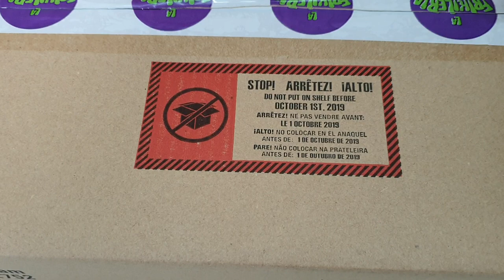Sorteo Marvel Calendario de Adviento Funko pop!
Aún no hemos acabado con las vacaciones de verano y ya estamos pensando en las de Navidades 🙊🙊🙊

Nos han llegado ya los calendarios de adviento de Marvel y en breve llegan los de Harry Potter. Solo han sobrado unos pocos, corred insensatos!

Además este que abro por aquí puede ser tuyo si sigues nuestro canal, le das al like nos dices en un comentario quién está en la casilla número 2 😱

Lo sortearemos entre todos los que acierten el día 26 y tendremos los resultados